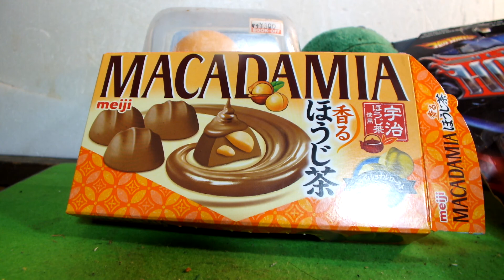発達、知的が感じた菓子紹介第102弾「明治、ほうじ茶」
ほうじの苦く、甘いかおりが特徴です。＾＾